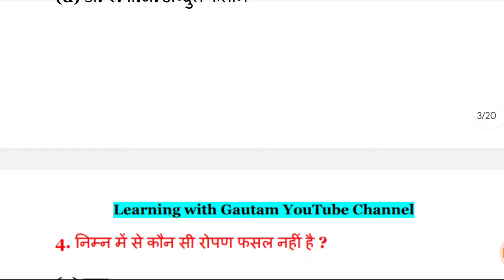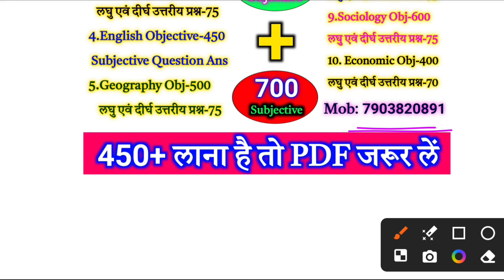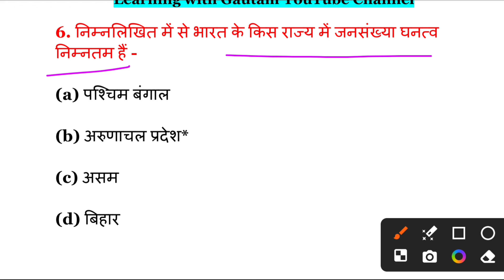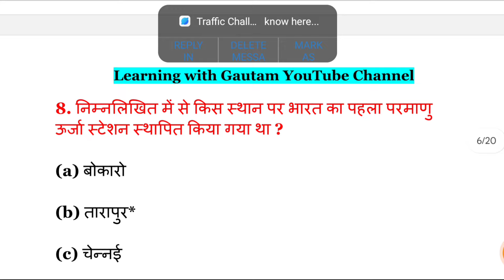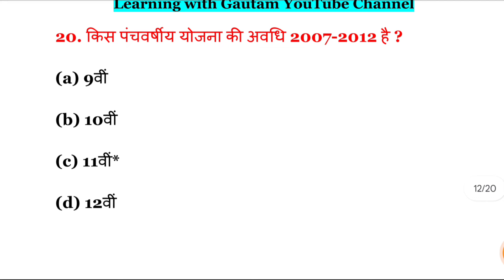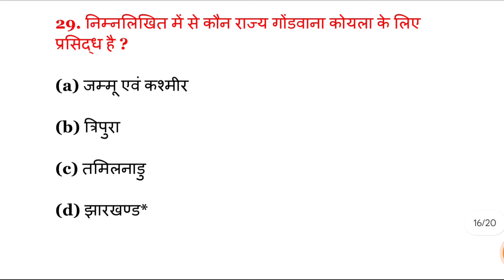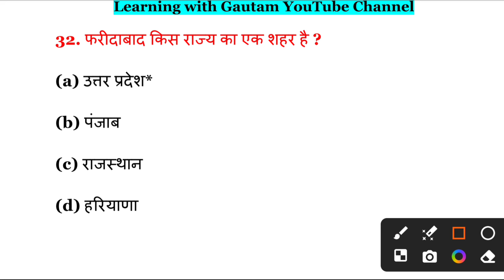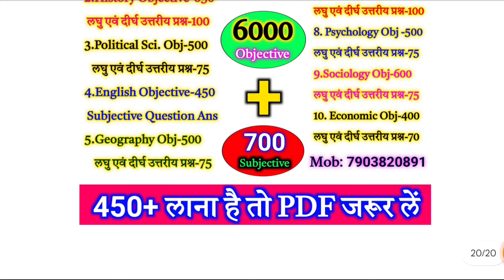12th Geography VVI Objective Question Board Exam 2024 | Class 12 Geography VVI Objective 2024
12th Geography VVI Objective Question Board Exam 2024 | Class 12 Geography VVI Objective 2024 |

Model Paper All Subjects Solution Objective bjective and Subjective 2024  :-

12th geography objective question 2024
12th geography objective
12th geography objective question
12th geography objective 2024
12th geography objective question 2023 jharkhand
12th geography objective question 2023 model paper
12th  geography vvi objective question
class 12th geography objective question
class 12th geography objective question 2023
class 12th geography objective 2024
class 12th geography objective question answer
class 12th geography mcq
class 12th geography vvi objective question 2024
class 12 geography mcq 2024
geography objective 12
geography objective 12th class
geography objective 12 class
geography objective 12th
geography 12 objective question 2023
geography 12th objectives question 2024
geography class 12 objective question 2023 jac board
geography objective question 12th 2023 model paper
geography mein objective 12th ka
geography vvi objective question
geography vvi objective question 2024
geography by gautam sir
geography by learning with gautam